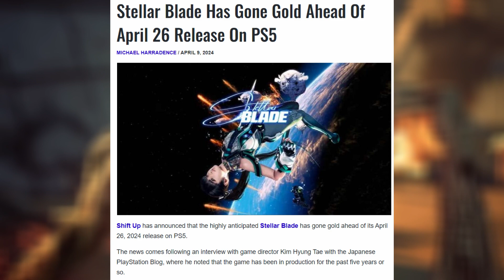Star Wars Outlaws Release Date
The release date for Star Wars Outlaws has been announced. I also discuss that Stellar Blade going Gold, and the Fallout TV Show has been renewed for Season 2.

Timestamps:
00:00 Intro
00:06 Fallout TV Show Season 2 Announced
00:21 Stellar Blade Goes Gold
00:39 Star Wars Outlaws Release Date

Delve deep into the heart of the gaming industry with me, as I provide detailed analysis, announcements, and personal perspectives as an experienced gamer. Stay one step ahead with comprehensive guides and insights on new releases, gaming updates, and much more.

Be part of our dynamic gaming community, stay informed, and join the conversation. Let's conquer the gaming world together, one game at a time!

Mithrie